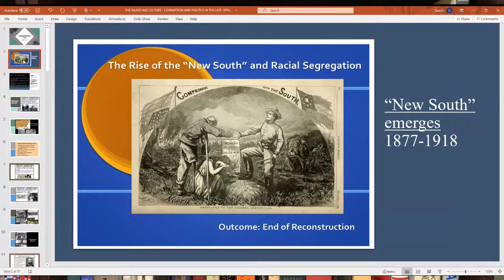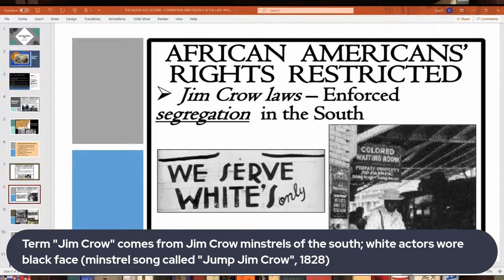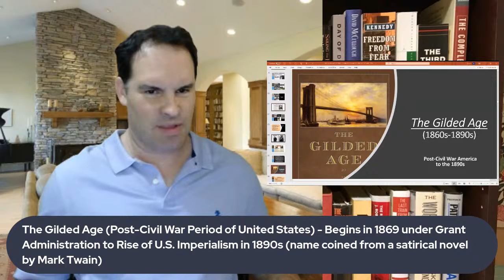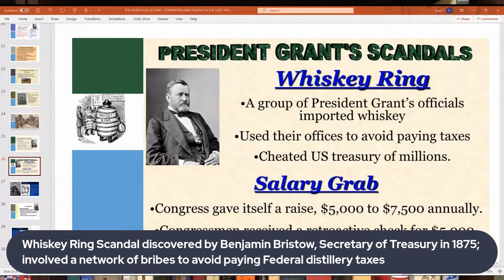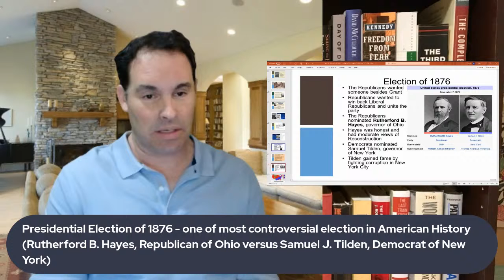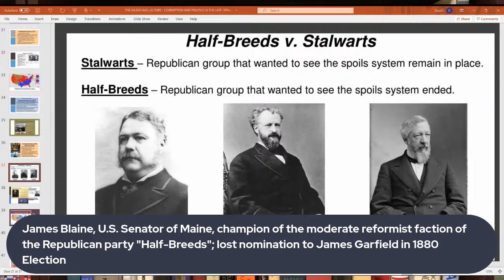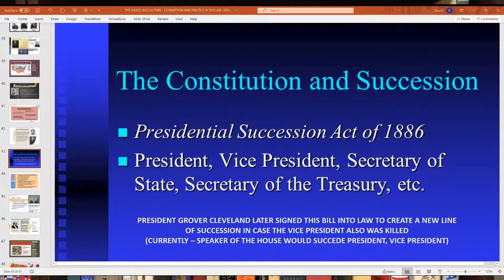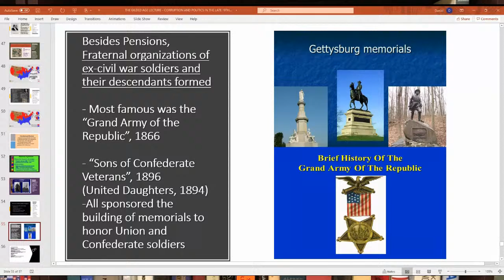RECONSTRUCTION OF UNITED STATES [PART 2] AND THE GILDED AGE - AMERICAN HISTORY LECTURE SERIES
In this Lecture, I continue discussing the Reconstruction era on the New South and Jim Crow segregation. I also begin covering the background of The Gilded Age which occurred in the late 19th century; this will include the corruption of the Ulysses S. Grant Administration.